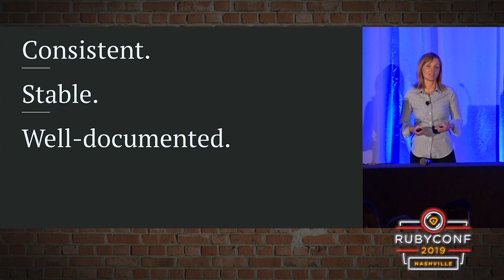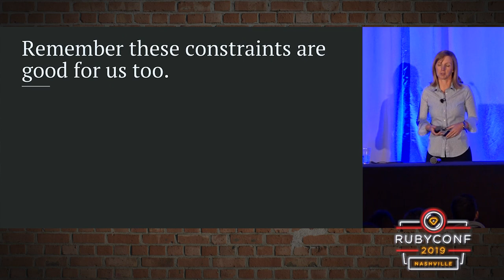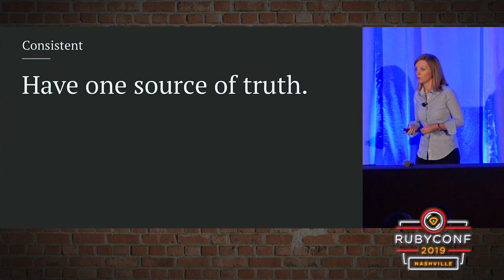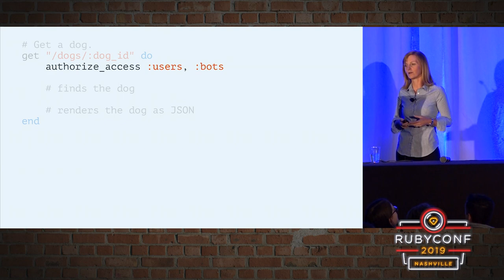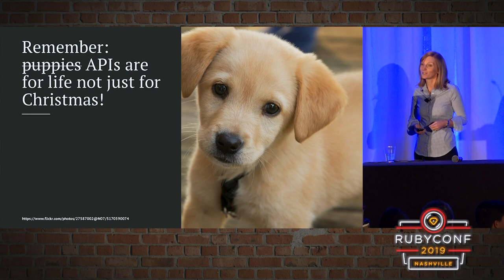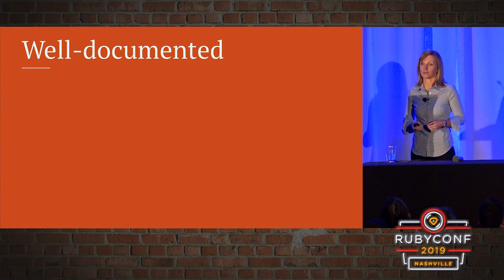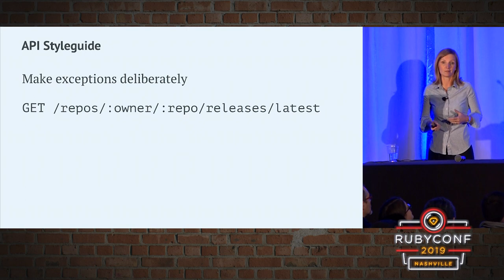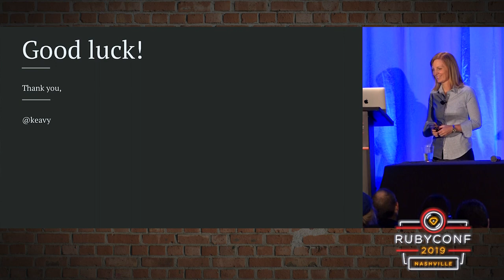RubyConf 2019 - Principles of Awesome APIs and How to Build Them by Keavy McMinn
We know the theory of what makes for a good API: it should be consistent, stable, and well documented. However, when we struggle to put good principles into practice, the API becomes difficult for your teammates and frustrating for your users. So, how do we pragmatically implement APIs in line with good principles? In particular, how do we get a bundle of engineers to do this together?

This is a talk for those curious about designing, building, and maintaining modern APIs. We’ll look at specific tooling and strategies to help improve and maintain the quality, consistency, and stability of your API. You’ll learn how to proactively make improvements to these areas, and how to make it easier to shepherd API development in your company.